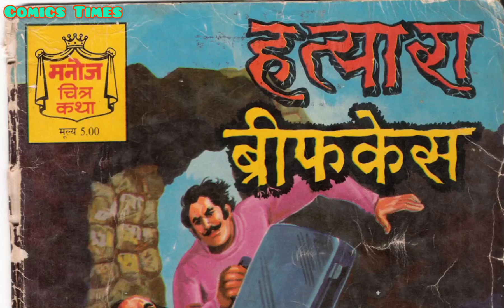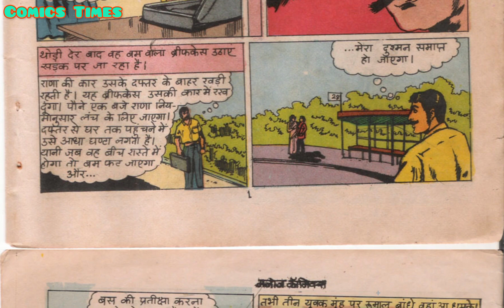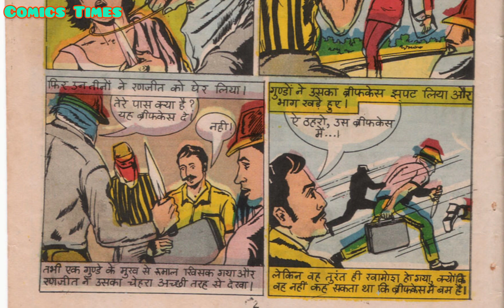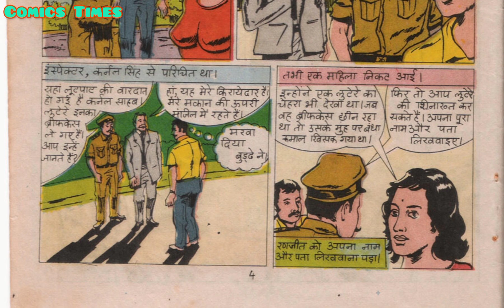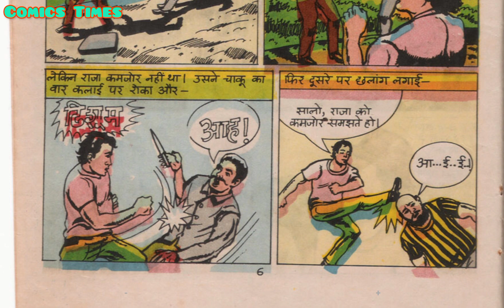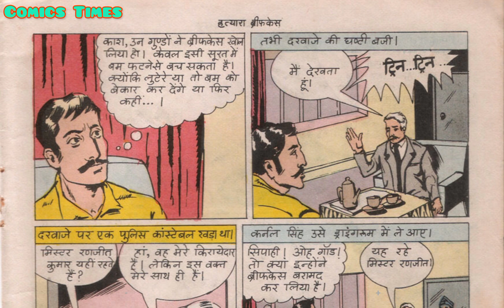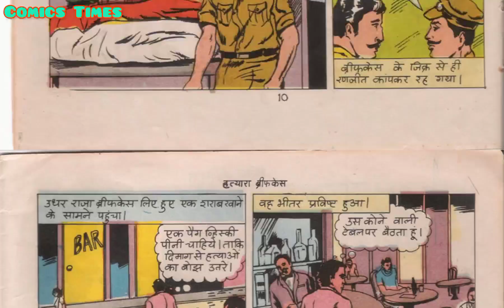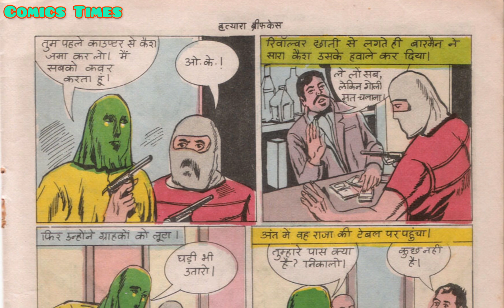Hatyara Briefcase part 1